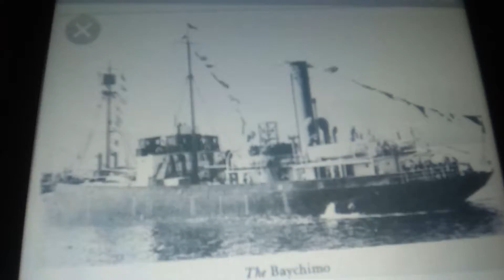S.S. Baychimo: The Ghost Ship Of the Arctic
The Baychimo was abandoned in 1931 and was sighted numerous times until 1969 she hasn't been seen again she may be abandoned forever we'll probably never know...